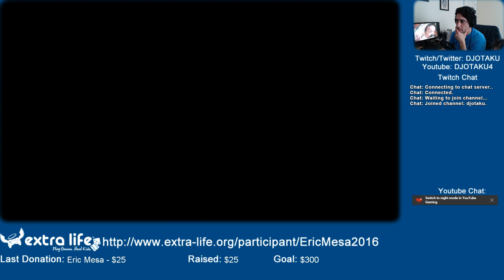ExtraLife: XCOM: Enemy Within Episode 30 - If only all the missions went this smoothly